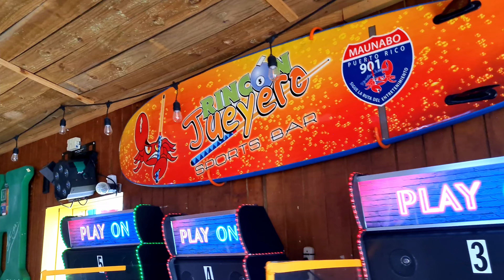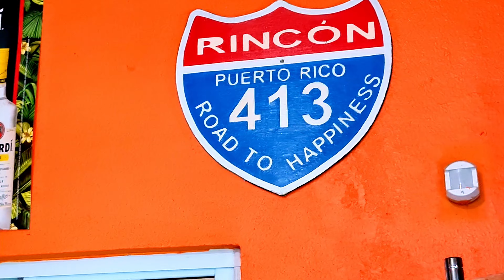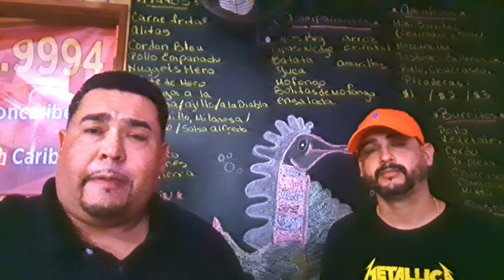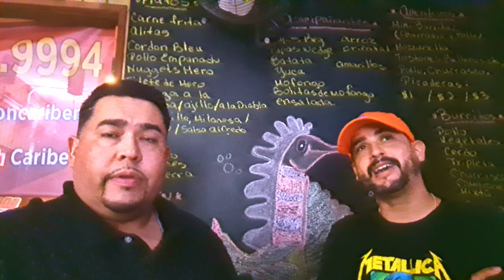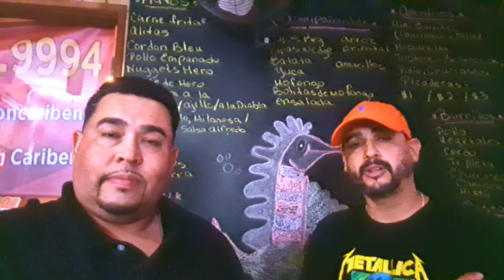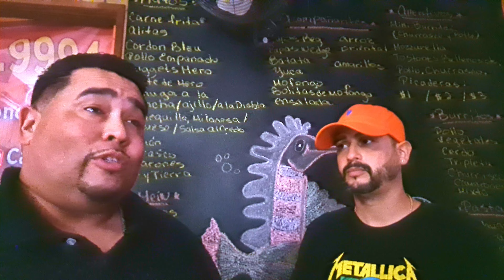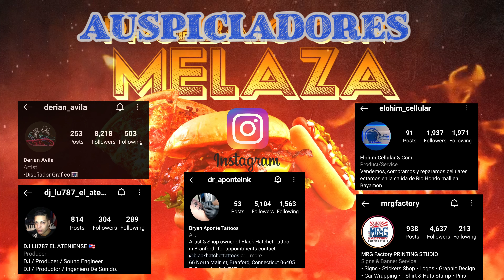El Mejor Arroz Chino De Puerto Rico.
Fui a Maunabo y Encontre en Mejor Arroz Chino De Puerto Rico Saliendo De Un Chinchorro que nunca me imagine que pudiera tener tan buena comida.

0:00 El Gringo Loco
0:57 Intro
2:25 Interior / Restaurante
3:20 Conoce A Kenelma
5:18 llego la Comida
6:16 Probando / Reaccion
10:49 Opiniones
11:44 Conoce al Dueño
14:34 UBICACION
15:03 Despedida